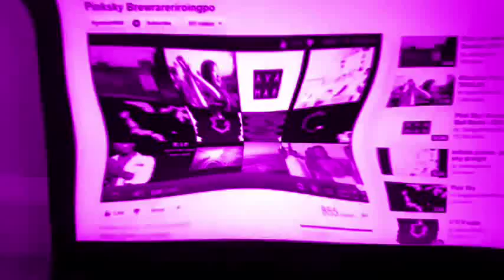Michaelosky The French Furby Csupo Into Sketch